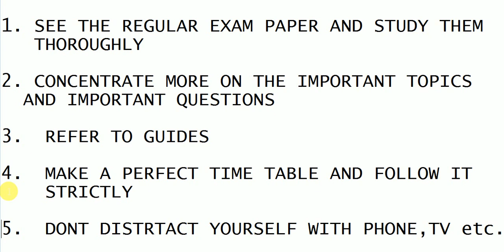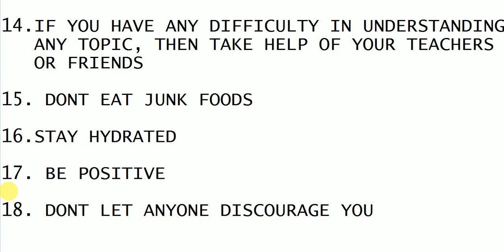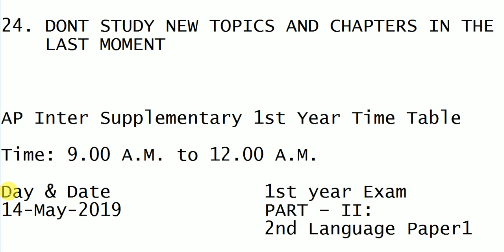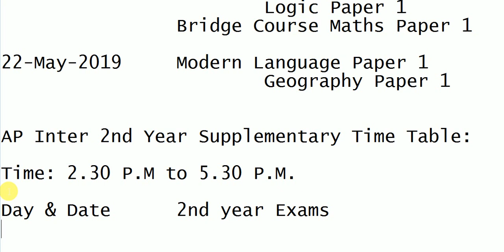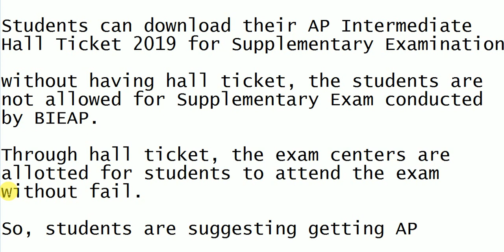HOW TO PASS INTERMEDIATE SUPPLMENTARY EXAMS AND GET MORE MARKS IN INTERMEDIATE BETTERMENT EXAMS